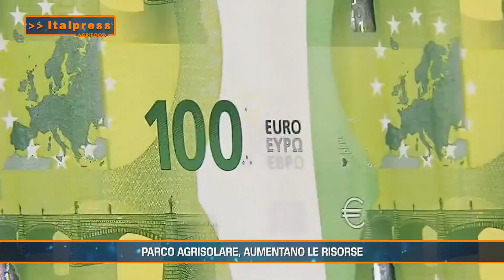Rivista Agroalimentare 03 marzo 2024